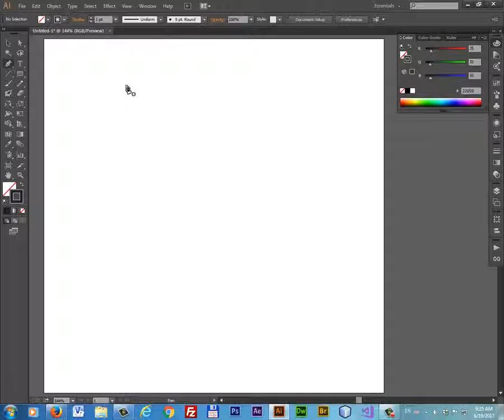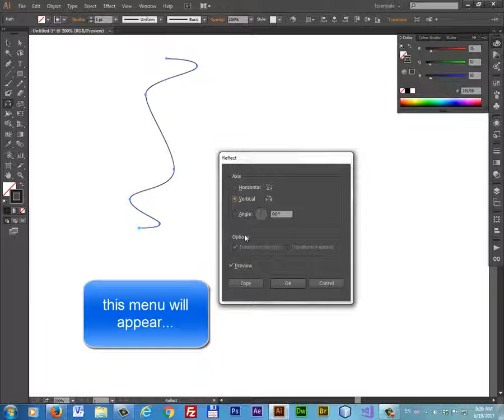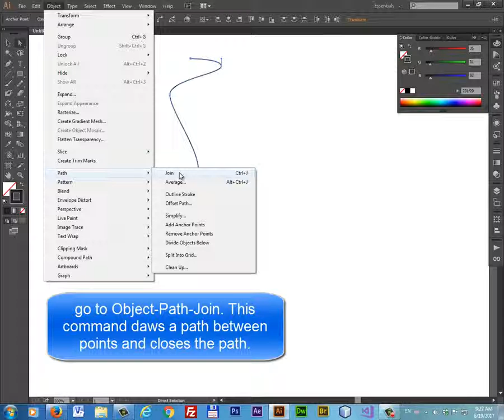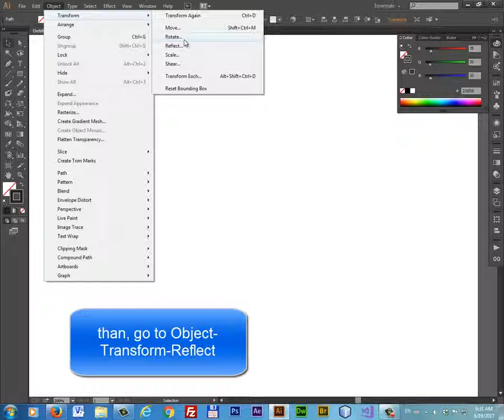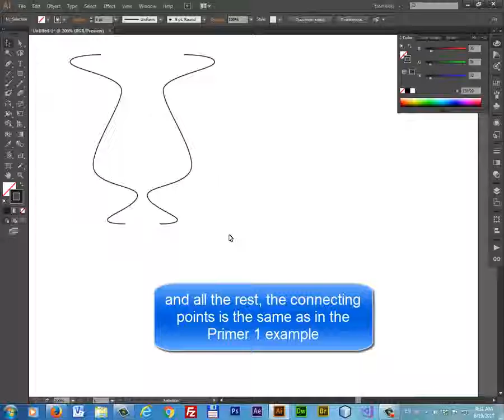Adobe Illustrator How to Make Symmetric Shapes